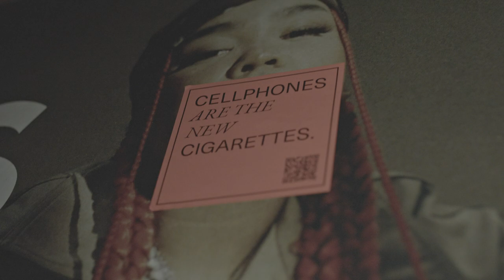TOCA HERO WEBSITE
We wanna share here our experiences and all that we learn and acknowledged while developing TOCA.